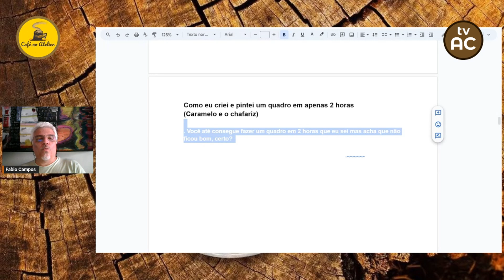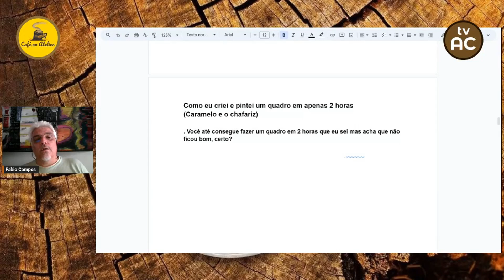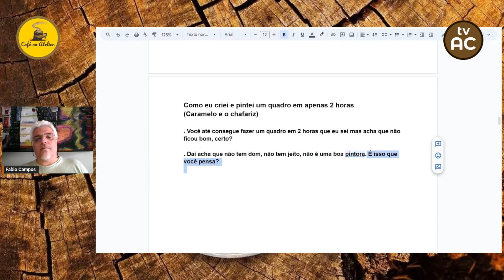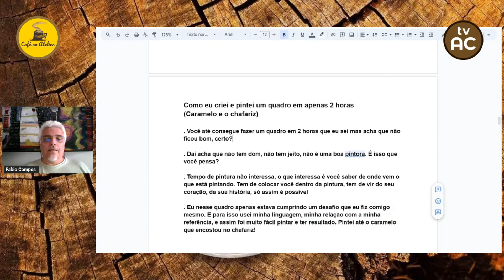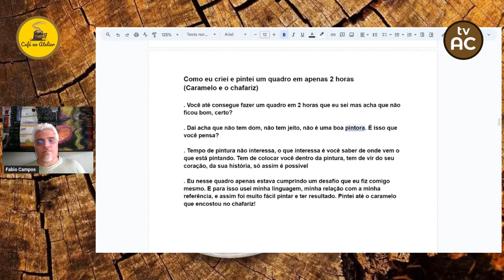Como eu criei e pintei um quadro em apenas 2 horas